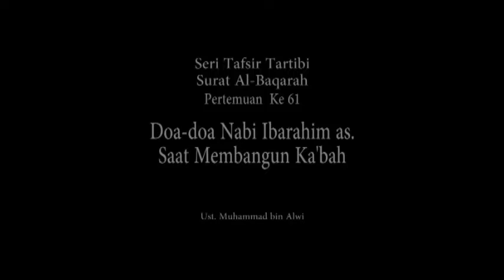Tafsir Surat Al-Baqarah Jilid 61 (Oleh: Ustadz Muhammad bin Alwi BSA)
Tafsir Al-Baqarah Jilid 61
Oleh: Ustadz Muhammad bin Alwi BSA